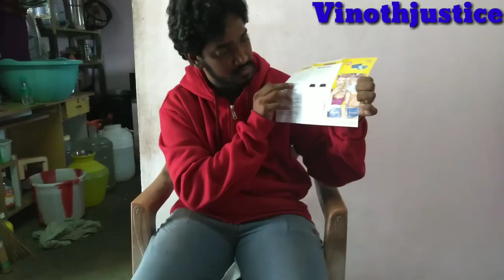Sauna Slim Belt | Unboxing | Testing and Review | Tamil | Vinothjustice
INDIAN BANK
NAME : S VINOTH KUMAR
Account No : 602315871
IFSC CODE : IDIB000K164

Vinothjustice

Travel Bag

Travel Gagets

Buy link Amazon below

Product Link
Highlight and copy the HTML below, then paste it into the code for your Web site

&index=aps&camp=3638&creative=24630&linkCode=ur2&linkId=442a8dc9955bbba4a68dc1f77a064bd9
Highlight HTML
Note : Your Associates ID vinothjusti0d-21 is already embedded

Friends use only 20 mins then maximum 50 minutes don't  hurt u r self don't and bend u r belt don't buy lowest cost also I hope u r enjoyed this video coming soon lot of more Workout videos friends

Watch my all videos I'm totally entertainment , comedy , workout tips ,and Dance guys So Support me thank u